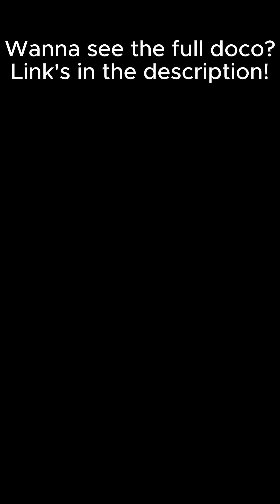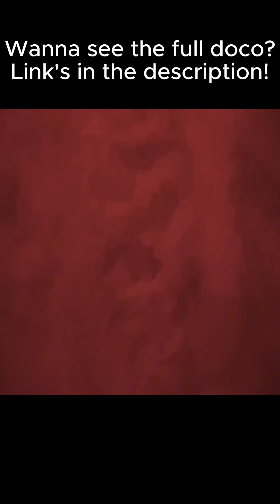Meet The Quokka's Incredible Survival Strategy: The Backup Baby Explained!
Behind the Quokka's famous smile is a master of survival, shaped by millions of years of brutal evolutionary pressure. This clip reveals one of its most remarkable and little-known survival strategies.
We explore the immense biological investment a mother Quokka makes in her young, from a bean-sized, helpless embryo to a joey living in the pouch for six months. But the most incredible part is her secret weapon for ensuring her genetic line continues.
This is just one of the bizarre scientific truths behind the Quokka myth. To discover how this strategy plays into the dark rumour of "joey tossing," watch our full documentary.